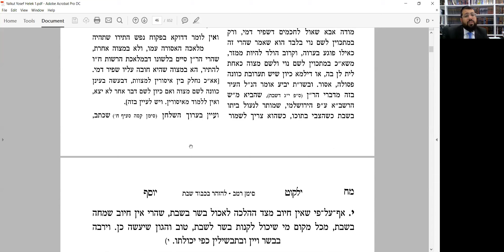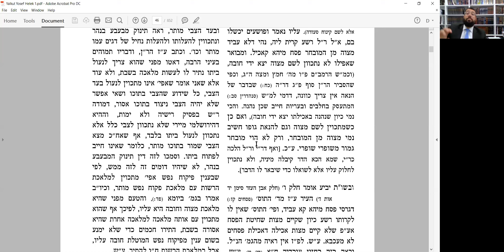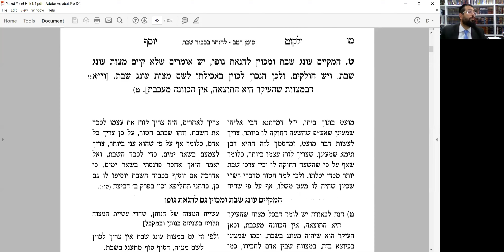Yalkut Yosef Hilchot Shabbat Siman 242 Part 4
Why don't we make a Beracha on Oneg Shabbat? What happens if I have two intentions, benefiting myself and Oneg Shabbat? Is one required to stay at home for the Hagim with his wife & children for Simhat Yom Tov!